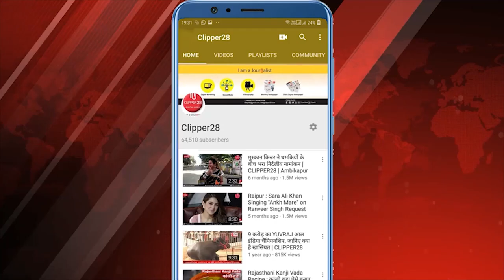सैलाब पर भारी आस्था, उफनती नदी को पार कर रहे कांवरिए